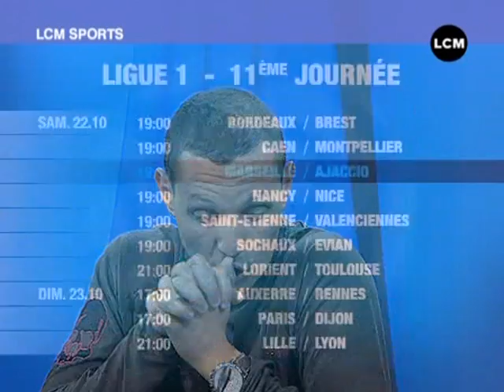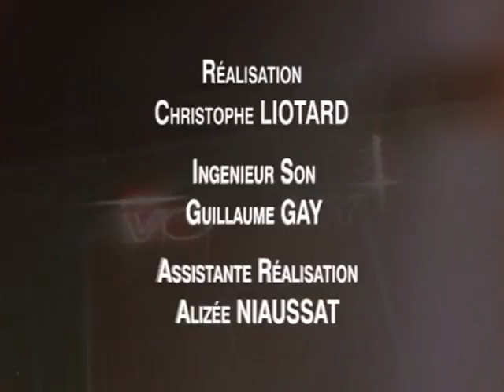LCM Sports du 21/10/2011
Retrouvez chaque jour toute l'actualité sportive de Marseille et dans sa région dans le LCM Sports

Sites webs/blogs, copiez cette vidéo avec le bouton "Intégrer" !